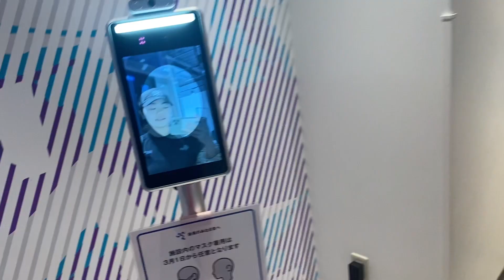【減量開始！】とある筋トレ女子の減量1日目【Vlog】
▼バルクガールケリー

彼氏に振られたことをきっかけに週6でトレーニング開始して早4年の金融OL。筋トレに熱中しすぎてついには金融OL辞めてみました。ウェルネスのプロ選手目指して戦ってる女戦士の成長記録。

・NESTA_PFT
・SPORTS FOOD SPECIALIST
・パーソナルの依頼はInstagramのDMまで！

M Ryo official さん、めちゃくちゃカッコいい曲多いので
是非チャンネル覗いてみてください！